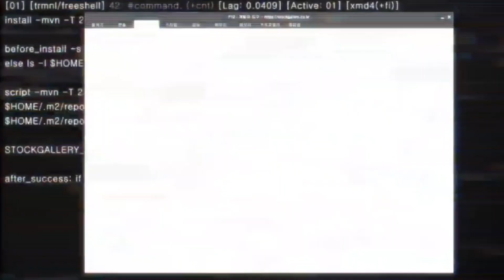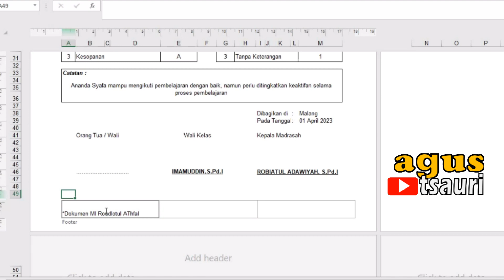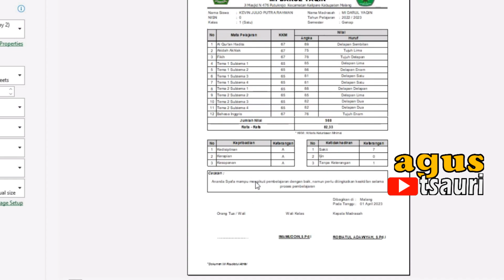CARA MEMBUAT HEADER FOOTER DI EXCEL | Tutorial Excel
Video ini membahas cara untuk membuat header footer di Excel